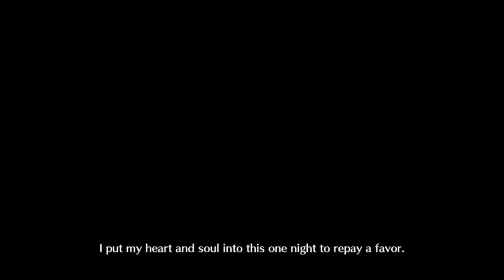【Fate/Grand Order】 Atalanta Solo - Miss Crane (Grail Concert! 8-1)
Ah yes, the placeholder ghost. Truly the mightiest idol companion.

[Boss Mechanics]
- You are forced to bring Mysterious Idol X (Alter) as one of your starting Servants for this battle.
- Deploying a Servant at the center position grants them Critical STR UP +50% (permanent), Star Gather UP +500% (permanent), and Star Regen 15 (permanent).
- Deploying one of the idol Servants in her costume at the center will change the battle music.
- Upon the Massive Ghost's HP Break, it gains Damage Resist +90% (permanent) that also provides Debuff Immunity.
- Upon Crane's 1st HP Break, she inflicts NP STR DOWN -50% (5 turns) and DEF DOWN -30% (5 turns) on your active Servants.
- Upon Crane's 2nd HP Break, she gains Guts 100% (infinite, permanent), and she grants herself NP Regen 2 (permanent) and ATK UP +30% (permanent). Miss Crane inflicts Damage Resist DOWN -30% (permanent) on the Ghost whenever her Guts triggers.
- If the Ghost is no longer on the field, Crane's Guts buff is removed immediately, and she is inflicted with NP Seal (permanent).

[Boss Behavior]
- Crane will only use her 1st skill if she has an ally with her. She has a limit of one time per HP bar.
- Crane will never use her 2nd skill to complete her NP gauge.
- Crane will only use her 3rd skill when she has an ally with her.
- Crane only has 2 actions per turn when alone.

[Solo Strategies]
A long and annoying solo, but not very difficult. You need to alternate targets at the very end, but otherwise it's just a endurance battle. Simply bring enough protection to outlast Miss Crane.

1) Bring Atlas Institute Mystic Code for extra protection and debuff removal.

2) Engrave "White Vessel's Command Seal" Command Code, which removes your Servant's most recent debuff.

3) Equip "Blooming in the Crimson Sky" Craft Essence, which grants Quick UP, Arts UP, and Buster UP during the event. Each will vary based your Idol☆Glo Point amounts in the event.
- Vocal Points increase Buster, Dance Points increase Arts, and Performance Points increase Quick.